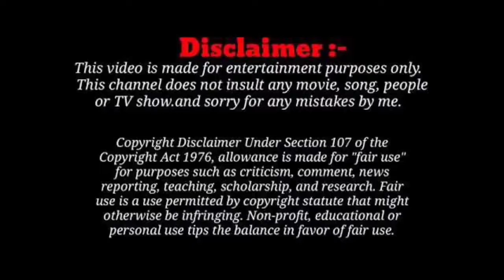🤪Why did kapil 😅sharma 😂call this girl his😂 favorite 🤣